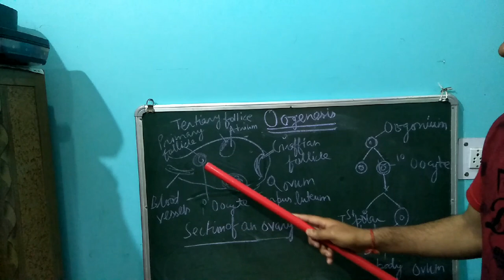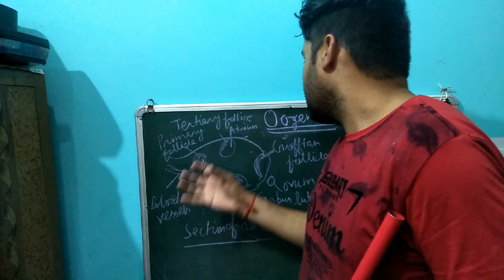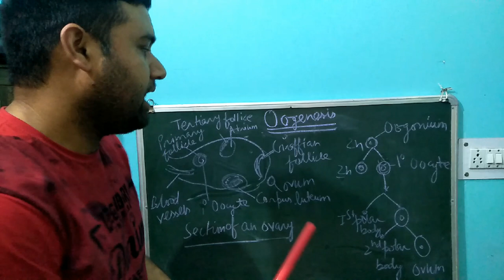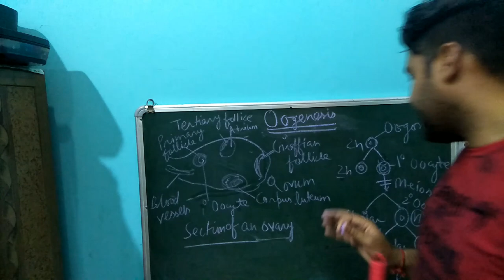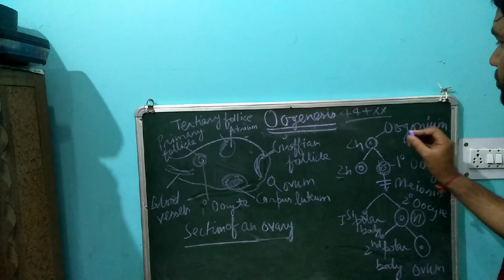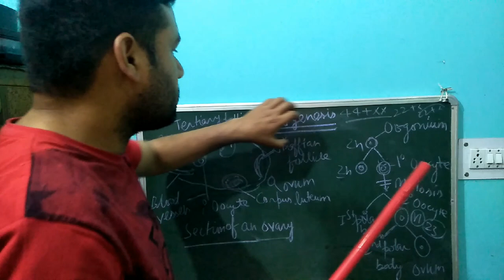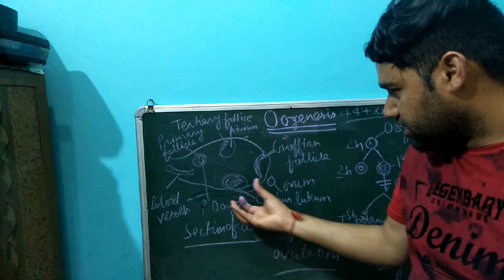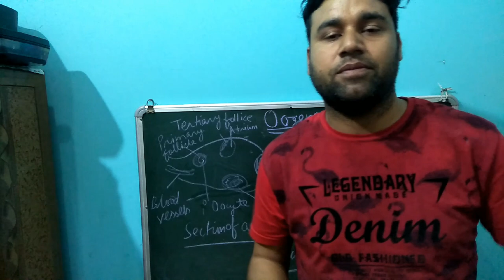Human Reproduction-Oogenesis in female. By Rahul Mahar